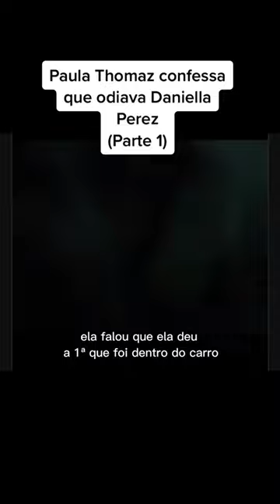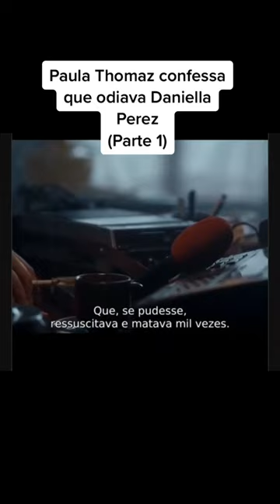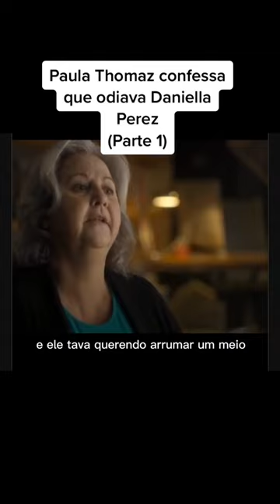Paula Thomaz Revela QUE ODIOVA DANIELLA PEREZ....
Veja o que diz assassina de Daniella Perez!!!